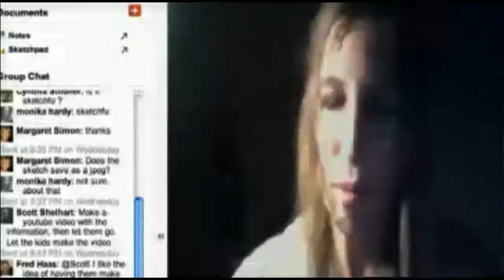Teachers265-2011-09-28 Learning Together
Teachers Teaching Teachers, Wednesday, September 28, 2011